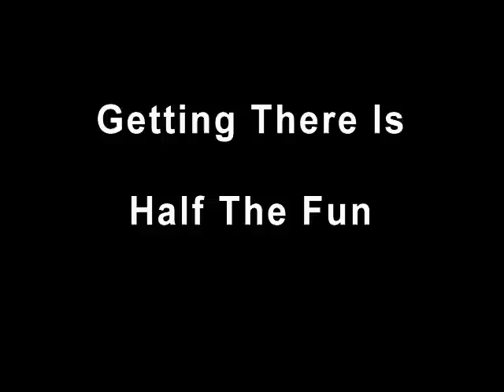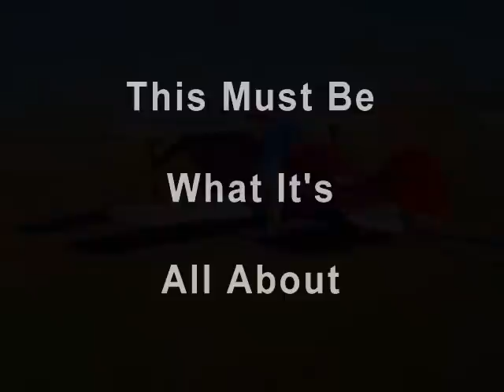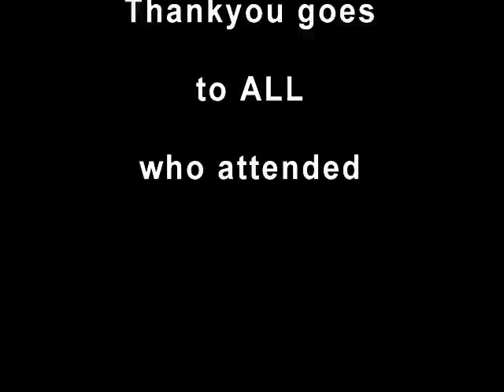2011 Old Farts Skydiving Reunion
The 2011 Grumpy, Gimpy, Old Farts Reunion. Hosted by Skydive Taft in California. Over the Memorial Day weekend we all head to Taft for our annual skydiving boogie. Lots of old  memories and lots of skydiving fun.